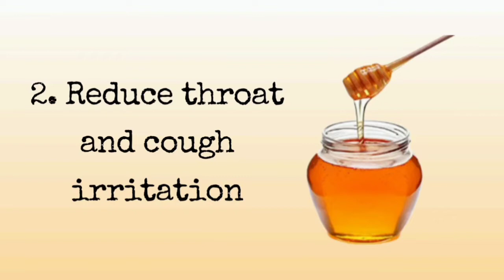Honey benefits###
Raw honey benefits